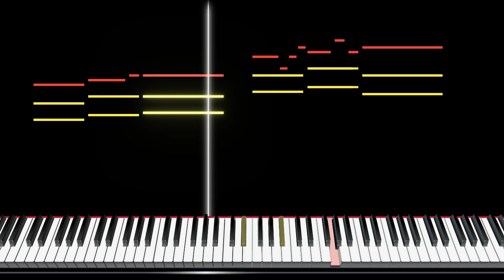ピアノ協奏曲第１番 "蠍火" ピアノソロ